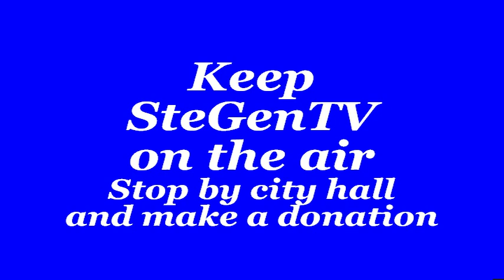First Presbyterian Church, Ste. Genevieve, Mo 4/28/19